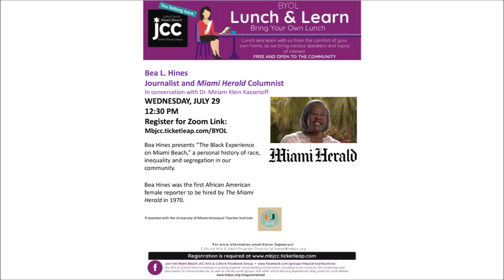BYOL Lunch & Learn with Robert P Watson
A recap of our Zoom presentation of "Champion of the Jews: Harry
S. Truman, The Untold Stories" about how the 33rd President became one of the key architects of the first Jewish state, and an incredible supporter of the Jewish people.
Robert Watson has published three dozen books on history and politics, five works of fiction, and hundreds of scholarly journal articles, book chapters, and reference essays.